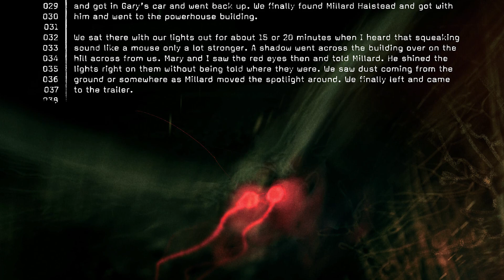ЛУЧШИЕ СЕРИИ 2022 [Премия Айснера]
В выпуске:
00:00 - Вступление
01:55 - Bitter Root
04:55 - Department of Truth
07:40 - Immortal Hulk
09:15 - П О П К А (Nightwing)
11:34 - Something is Killing the Children
13:53 - Итоги

💰 КАК ПОЛУЧИТЬ ДОСТУП К ЭКСКЛЮЗИВНОМУ КОНТЕНТУ?

2) Поздравляю, вы превосходны

Мое самоуважение...